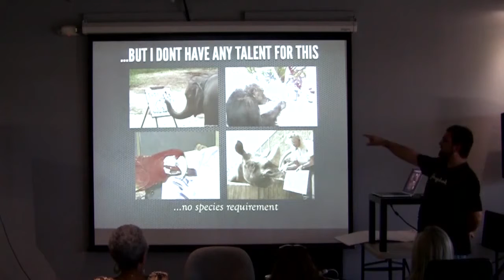Gangplank Chandler Brown Bag Drawing is Easy clip4